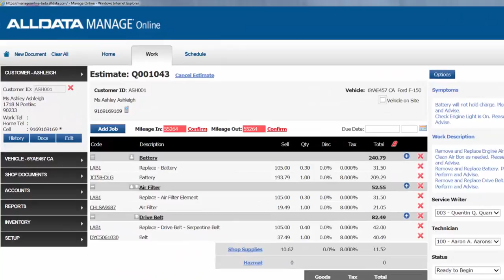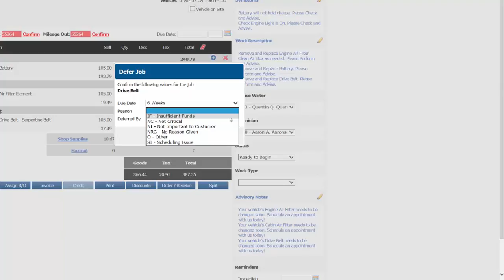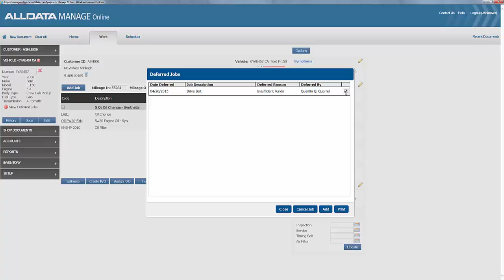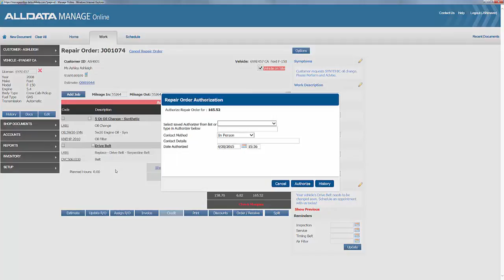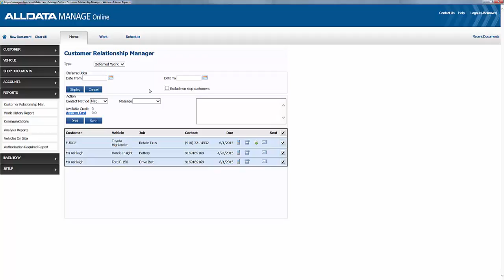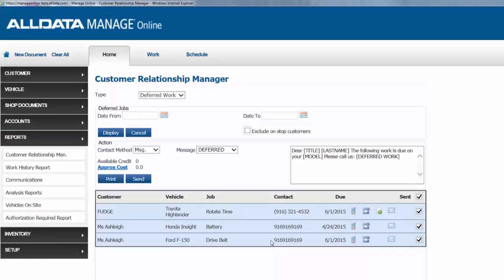ALLDATA Manage Online: Deferred Work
The Deferred Work feature in ALLDATA Manage Online allows you to keep track of suggested jobs declined by the customer and recall that job at a later stage with the same customer.
The deferred work feature is a great way to provide better service to your customers and it helps keep work in your shop that might have otherwise gone elsewhere or not completed at all.